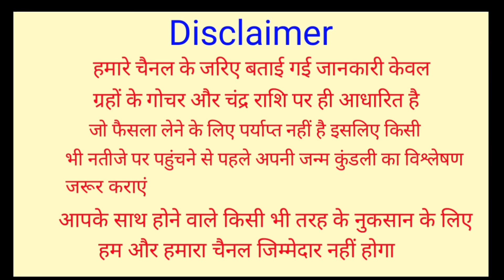कन्या राशि 2021 राशिफल | क्या होगा इस साल | Kanya Rashi 2021 Rashifal |Virgo Prediction